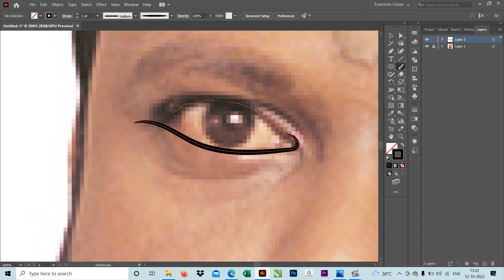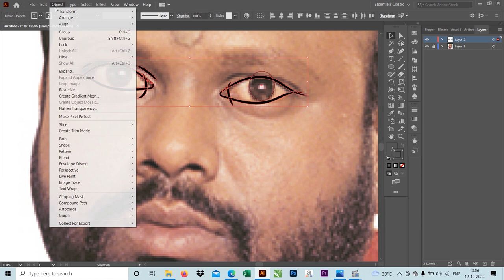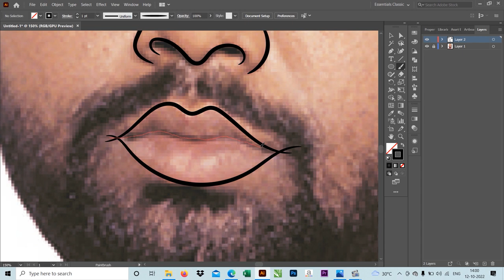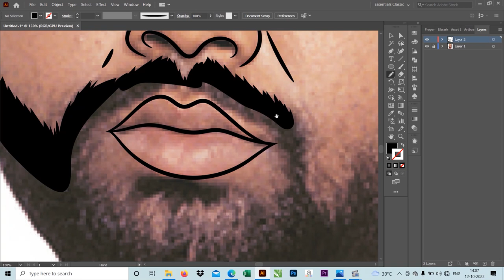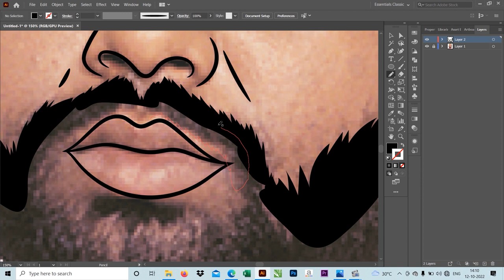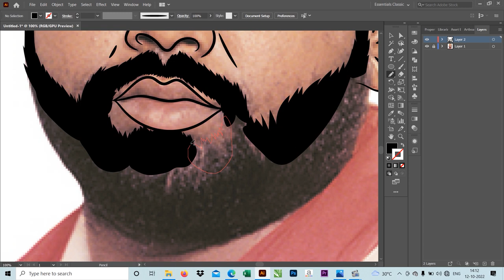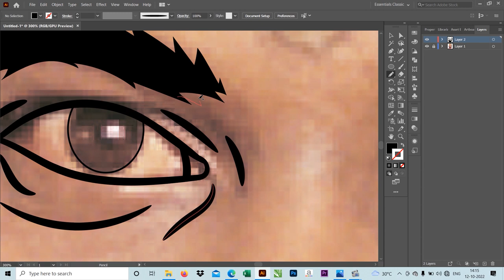Adobe illustrator 2020 outline rama Reddy (part 1)